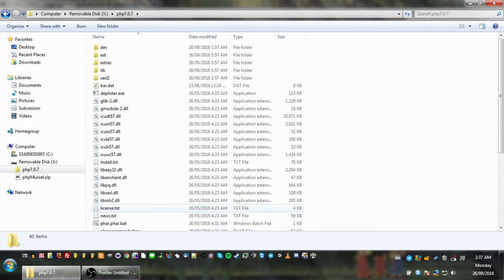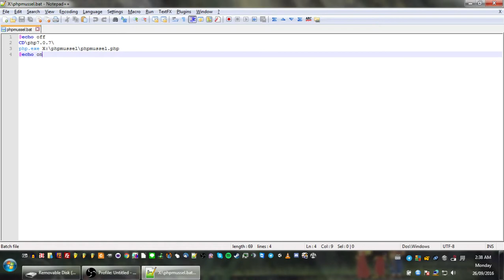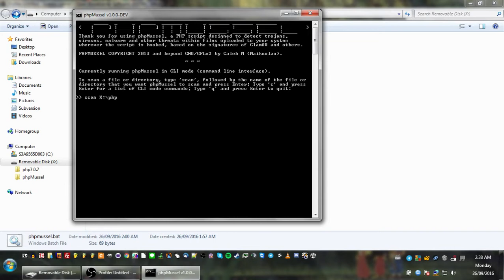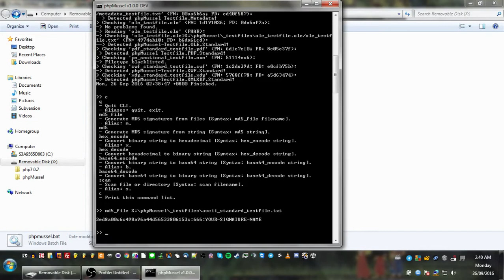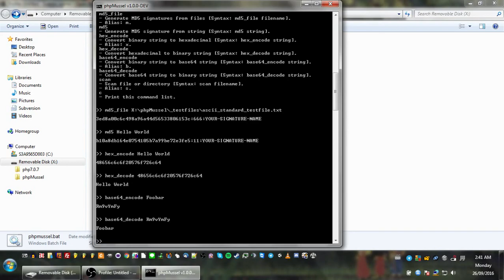phpMussel CLI Mode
This video provides a simple, 5 minute tutorial demonstrating how to use phpMussel in CLI Mode.

(Please enable closed captions [CCs] for this video for descriptions of what's going on in the video).

An ideal solution for shared hosting environments, where it's often not possible to utilise or install conventional anti-virus protection solutions, phpMussel is a PHP script designed to detect trojans, viruses, malware and other threats within files uploaded to your system wherever the script is hooked, based on the signatures of ClamAV and others.

Thanks to the following people for helping with subtitle/CC translations:
German: Christopher Kielholz
Malayalam: Abhinav Krishna C K